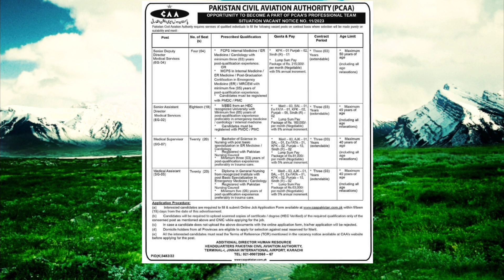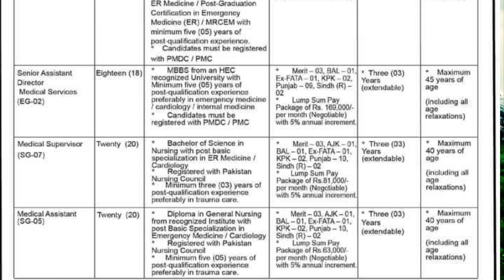Pakistan Civil Aviation Authority Jobs || Today Online Job Update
PAKISTAN CIVIL AVIATION AUTHORITY (PCAA)
Application Procedure
(a) Interestod candidates are required to fill & submit Onine Jcb Aplication Fom available at yw ca pakistan.com pk within 15:00
(15) days from the this advertiement.
(b) Candidates wil be roquired to uplasd scarned oapies of  certificate / degree (HEC Veriled) of the requirod quatficaton anly of the
concerned post as mentioned above and CNIC Whie applying for the job.
(c) In case a candidate does not upload the above documents with the online applicaton fom, hisher application wilt be rejected.
Domicile holders from al Provnoes are eligible to apply for salecton against soat reserved for Merit
(e) Al the intarested candidates must read the Terms of Reterence (TOR) mentioned in the vacanty nation available at CAAS website
belore applying for the post.

address

ADDITIONAL DIRECTOR HUMAN RESoURCEs
HEADQUARTERS PAKISTAN CIVIL AVIAITION AUTHORITY,
TERMINAL, JINNAH INTERNATIONALAIRPORT, KARACHI
More information Pleas Call